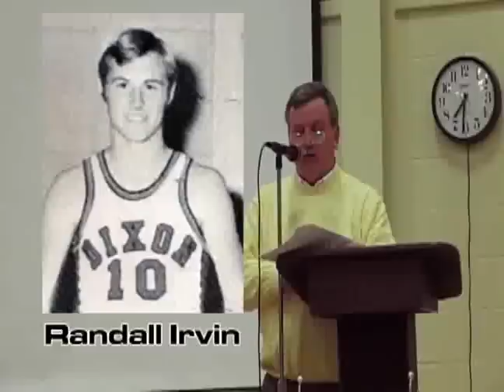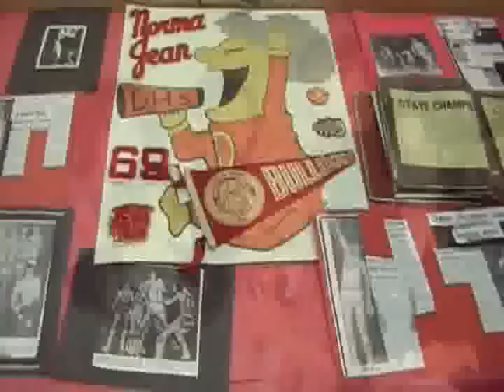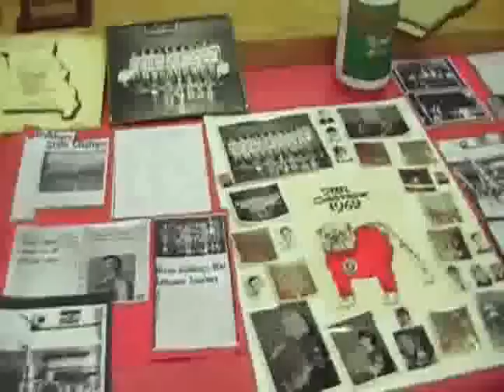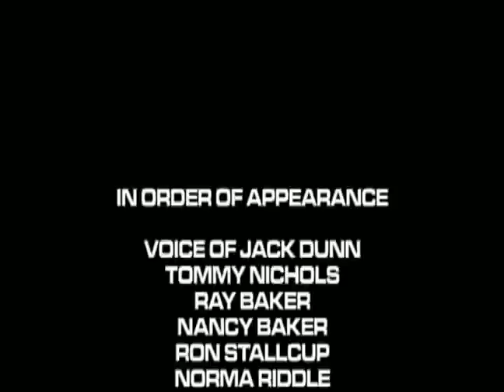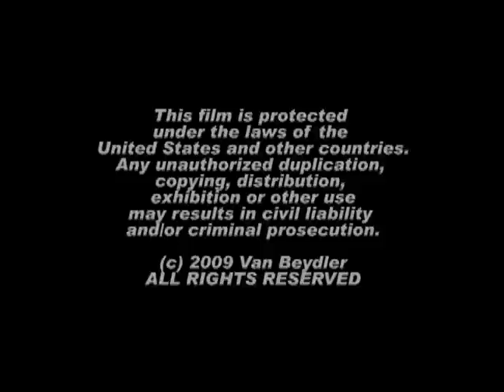1969: Dixon Missouri's State Basketball Championship Season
40 years after Dixon High School won the 1969 Class M State high school basketball championship, members of the team were recognized at a 40th anniversary dinner.  Team member Paul Hauck's jersey number was retired at the ceremony.  Proceeds from the sale of DVDs for this film were donated to scholarships for the Dixon, MIssouri high school.